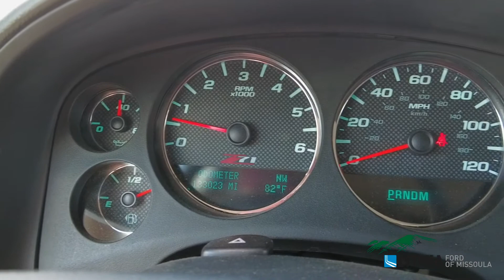2012 Chevrolet Tahoe LT - 1GNSKBE06CR100392